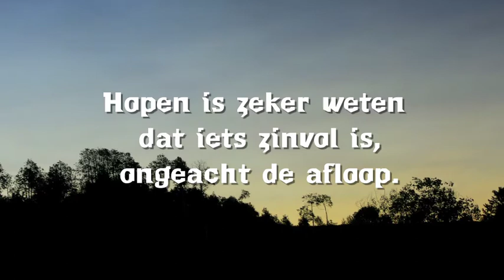Startweekend Zuidland: een seizoensstart vol humor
Vol van hoop. Dat is het thema van het Startweekend, het activiteitenweekend dat elk jaar het begin van alle kerkelijke activiteiten van de Protestantse Gemeente in Zuidland inluidt. Cabaret, spelletjes, diverse workshops, gezamenlijke maaltijden en feestelijke kerkdiensten staan tijdens dit weekend centraal.

Het Startweekend begint vrijdagavond 17 september met een voorstelling van cabaretier Ruurd Wallinga. Wallinga speelt in zijn stuk, De Doe-het-Zelver, een bouwvakker die ook andere dingen kan maken dan de doorsnee bouwvakker, zoals ruzie en zorgen. De hilarische show, met meezingers en ook gevoelige liedjes, vindt plaats in de Welkomkerk en begint om 20.00 uur. De toegang is gratis.

Daags daarna, op zaterdag 18 september, barsten de activiteiten echt los. Vanaf 10.00 uur is er een fietstocht voor een goed doel, met als vertrekpunt molen De Arend. Om 14.00 uur starten allerlei kinderspelletjes bij de Dorpskerk, terwijl op hetzelfde tijdstip in gebouw de Kerkhoeck aan de Kerkstraat een bingo begint voor ouders en ouderen. Na afloop van spelletjes en bingo, rond 16.00 uur, kunnen jong en oud bij dezelfde kerk patat eten.

Ook de kerkdienst van zondagmorgen 19 september, in de Welkomkerk, staat in het teken van het Startweekend. De aanvang is 09.30 uur. Aansluitend is er in de diverse zalen van de kerk een afwisselend programma met oppas voor de kleinsten, spelletjes voor kinderen van 4 tot en met 12 jaar, een workshop filmpjes maken voor jongeren van 12 tot en met 16 jaar en diverse andere workshops. Om 13.00 uur begint, eveneens in de Welkomkerk, een potluck. Dat is een gezamenlijke maaltijd waarbij iedereen iets te eten meeneemt. Het Startweekend wordt afgesloten met een dienst in de Dorpskerk. Deze begint om 14.30 uur.